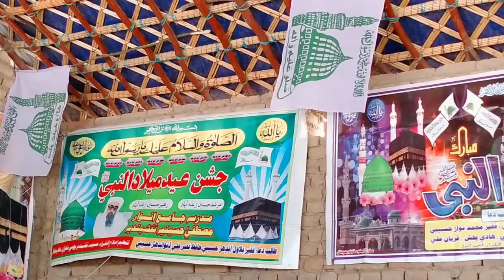Nabiﷺ g Haq Budhayan By Kher Din Indher Faqeer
Naatkhuwan Haji ghulam nabi maheser
Haji Abdul Rahim azmi
Haji Abdul Haq
Hafiz Ali Dino Indher Hussaini
Hafiz Niyaz Ahmed Hussain Hussaini
Abdul Manan indher hussaini
Haji Leemon Faqeer Jatt
Haji Janan faqeer Abro